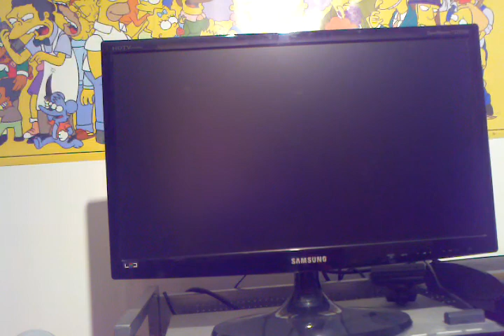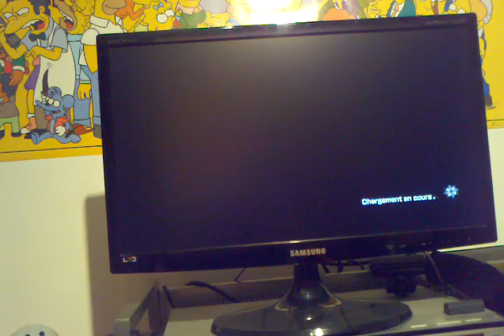gameplay/let's play one piece pirate warriors 2 épisode partenaire smoker (1)